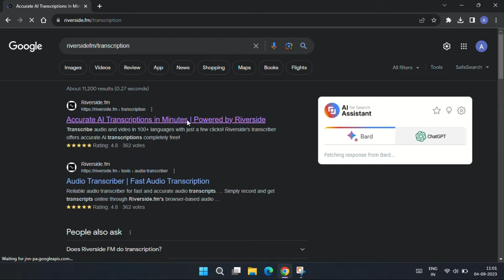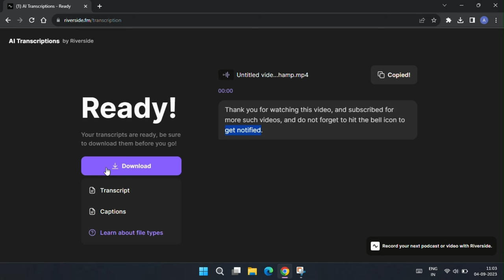Convert Audio or Video to Text for Free | Free Transcription Software | Free Transcription AI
In this video, I'm going to tell you about one of the best free AI tool, Riverside.fm which transcribes your audio or video files for free.

Free transcription ai
top free transcription ai
best free transcription ai
best free speech to text ai
best free video to text ai
best free audio to text ai
free automatic transcription
best free automatic transcription ai
best free transcription websites
convert speech into text
convert video into text
how to transcribe audio to text
how to transcribe video to text
free transcription software
free transcription software audio to text
audio to text converter
video to text converter
transcribe video to text free
how to convert audio to text free
how to transcribe audio to text free
transcription tool free online
online transcription tool
transcription ai
how to transcribe youtube video to text for free
riverside.fm free transcription tool
video to transcription converter
speech to text tool
free speech to text tool
ai powered transcription tool
transcribe and get free caption for your video
how to get free caption for video
how to convert audio to text using ai for free
how to convert video to text using ai for free
free transcribe youtube video
automatically transcribe audio
automatically transcribe video
text to speech converter
best free online transcription tool
transcribe podcast for free
audio to text
video to text
Audio to text converter online free
Audio transcription
Free video to text converter
How to transcribe video to text free
free transcription software video to text
free transcription
free tranacription software video to text
free transcription software